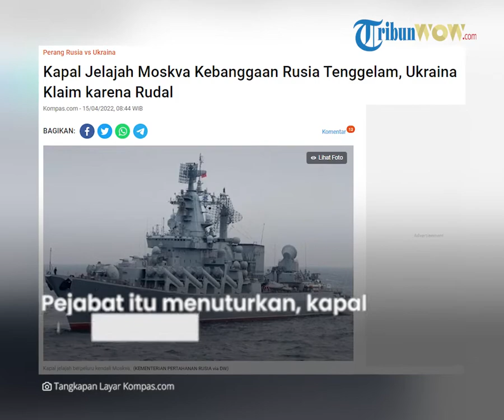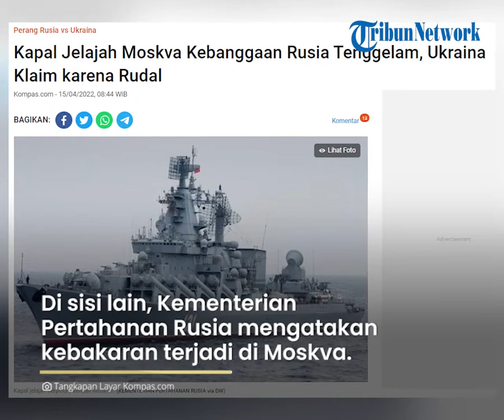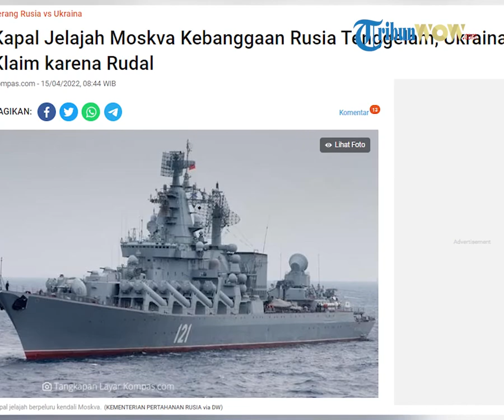Ukraina Klaim Kapal Jelajah Moskva Kebanggaan Rusia Tenggelam karena Serangan Rudal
TRIBUN-VIDEO.COM – Kapal penjelajah berpeluru Moskva, yang merupakan kebanggan Angkatan Laut Rusia, dikonfirmasi telah tenggelam pada Kamis (14/4/2022) saat ditarik ke pelabuhan.

Karamnya Moskva merupakan pukulan yang signifikan bagi Angkatan Laut Rusia dan mengurangi kekuatan tempurnya di Laut Hitam.

Baik Rusia maupun Ukraina memiliki klaim yang berbeda mengenai karamnya kapal berpeluru kendali Moskva, yang sebelumnya mengalami kebakaran hebat.

Menurut seorang pejabat Ukraina, militernya menargetkan Moskva dengan drone Bayraktar TB2 buatan Turki untuk menghancurkan sistem radar kapal lalu menindaklanjutinya dengan serangan rudal.

Pejabat tersebut menuturkan, kapal penjelajah berpeluru kendai Moskva terkena rudal jelajah Neptunus, sebagaimana dilansir DW.

Rudal Neptunus dikembangkan oleh Ukraina dan mulai beroperasi pada Agustus 2020, memiliki jangkauan sekitar 300 kilometer dan dapat membawa hulu ledak hingga 150 kilogram.

Di sisi lain, Kementerian Pertahanan Rusia mengatakan bahwa kebakaran yang terjadi di Moskva disebabkan oleh ledakan amunisi di atas kapal tersebut.

Menurut Kementerian Pertahanan Rusia, penyebab ledakan amunisi tersebut masih diselidiki. Mereka tidak menyebutkan serangan Ukraina dalam insiden tersebut.

"Kapal telah mengalami kerusakan serius," kata Kementerian Pertahanan Rusia dalam sebuah pernyataan sebelumya. Kementerian menambahkan bahwa 500 lebih awak kapal telah dievakuasi sepenuhnya.

Pejabat Rusia mengatakan bahwa api di atas kapal kemudian berhasil dikendalikan dan amunisi tidak lagi meledak.

Mereka juga mengatakan angkatan laut akan menarik kapal utama ke pelabuhan.

Juru bicara Kremlin Dmitry Peskov mengatakan, Presiden Rusia Vladimir Putin telah diberitahu tentang insiden tersebut.

Pada Kamis, Kementerian Pertahanan Rusia mengonfirmasi bahwa kapal era Uni Soviet tersebut telah tenggelam saat ditarik karena kerusakan lambung yang diderita selama kebakaran.

Juru Bicara Pentagon John Kirby mengatakan kepada CNN bahwa kedua klaim dari Rusia dan Ukraina adalah mungkin.

Sementara itu, seorang pejabat senior AS mengatakan bahwa kebakaran terdeteksi ketika kapal itu berada 111 kilometer hingga 120 kilometer di selatan Odessa.

Artikel ini telah tayang di Kompas.com dengan judul "Kapal Jelajah Moskva Kebanggaan Rusia Tenggelam, Ukraina Klaim karena Rudal", Klik untuk baca
Editor : Danur Lambang Pristiandaru